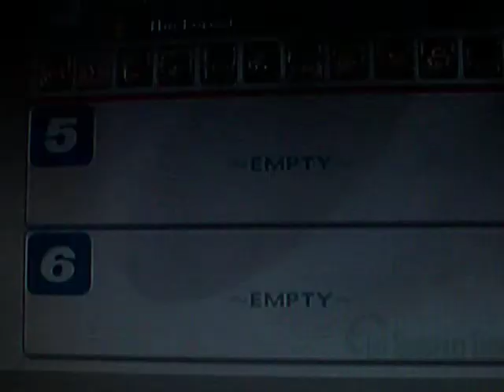SSBB:Subspace Emissary-Episode 8-JUMP OVAH TEH WAHTER!!!!!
IM TRYING!
Speaking of King Dedede I won a round of the Brawl Tourney at my school...and got second place in another round...(In the round I won I had 2 suicides and was going up against the 1st place person. and at the time I was currently in last place...it was a 4 way match)